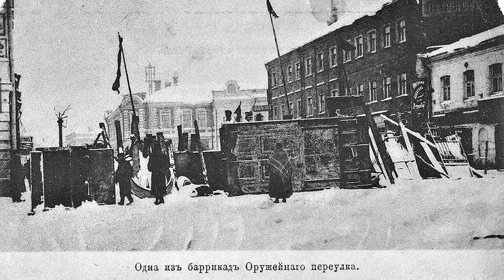LAHIRNYA SOVIET KOMUNIS | JATUHNYA KEKAISARAN RUSIA KARENA WANITA ❔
Sebelum rusia menjadi salah satu Negara yang disegani saat ini, negara dengan kekuatan militer yang tangguh, Rusia pun telah banyak mengalami tahapan - tahapan revolusi dari masa ke masa.
Salah satunya adanya Revolusi Februari 1917 yang menggulingkan Nikolai II dan berakhirnya sistem Monarki di Rusia. Kegagalan dalam perang dialami kekaisaran Rusia pada masa ini dan
Penyebab paling utama di antaranya adalah kegagalan Kekaisaran Rusia sepanjang abad ke-19 dan awal abad ke-20 untuk memodernisasi struktur sosial, ekonomi, dan politik.
Pada masa2 ini sering terjadi perlakuan kejam kaum borjuis terhadap kaum petani,
ditambah perlakuan buruk terhadap kondisi para pekerja industri.
Turut sertanya kaisar pergi ke medan pertempuran yang seharusnya tidak perlu dilakukan meninggalkan kepemimpinan dan kendali kekuasaan kepada istrinya, Tsarina Alexandra dari Jerman, yang tidak populer karena dituduh sebagai mata-mata Jerman, dan juga ia dianggap dikendalikan oleh orang kepercayaannya  yaitu Grigori Rasputin. Kerusuhan pun terjadi, banyak aksi massa berhamburan memenuhi Petrogard untuk menuntut ketidakpuasan terhadap pemerintahan. dan pada akhirnya Jatuhnya era kekaisaran di rusia tak bisa dihindari dan lahirnya soviet pun tiba.

Mohon maaf bila ada kesalahan dalam penyampaian, Semoga video ini bermanfaat.